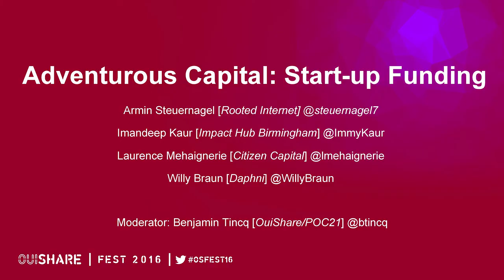Adventurous Capital: Funding a Better World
Speakers:
Willy Braun (Daphni)
Imandeep Kaur (Impact Hub Birmingham)
Laurence Mehaignerie (Citizen Capital)
Armin Steuernagel (Rooted Internet and Purpose Foundation)

Moderator:
Benjamin Tincq (OuiShare)

Our world is increasingly facing complex challenges, from climate change to resource depletion to economic inequalities. Many talented entrepreneurs and changemakers are building solutions to tackle these wicked problems, but how can we make sure they get the necessary funds to scale their ideas? Can the current Venture Capital industry help them without compromising their mission ? Where are the most promising innovations in the investment sector that could help support an alternative, impact-driven tech ecosystem?